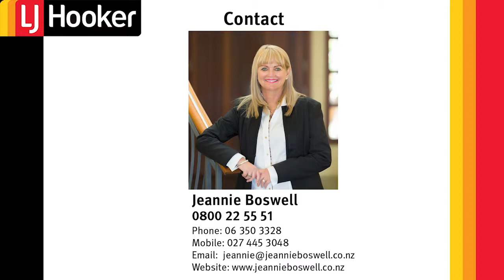517A Featherston Street - Proudly marketed by Jeannie Boswell, LJ Hooker